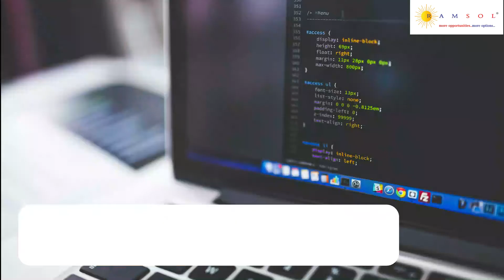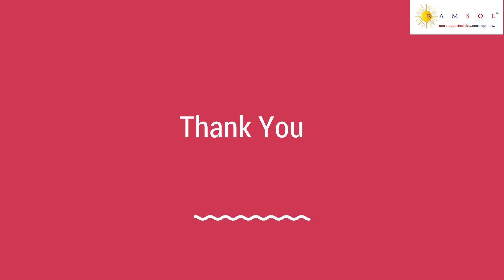Dot Net Developer | Dot Net Developer Jobs | Azure Developer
We have summarized the job description with the skill sets needed to apply for the job. The job ID for this job id is DotnetDeveloeperHC60.

If you wish to apply for the earlier job videos, the ID's AMLSG50, BigDataDeveloperSSU85, ReconciliationAnalystSG49, CheminformaticsAZ13, GolangDeveloperWI98, DotnetdeveloperSG48, TalendDeveloperAZ12,  UIReactJSLeadGI41 , CiscoWirelessEngineerGI40, AutomotiveLifecycleManagementWI97, DataAnalystPythonMLSSU84, CloudSolutionArchitectSG47, BusinessAnalystSG46, CreditDecisionSystemSG45, BusinessAnalystHC60, DevopsEngineerWI96, ARVRDeveloperHC59, FicrosoftDeveloperMZ06, MechantronicsEngineerWI95, SAPProjectManagerGI39, SAPSucessFactorMP43, SAPSucessFactorMP43,  CDDManagerSG44, MiddleOfficeSSU83,  DLPEngineerMP42, PlatformVirtualizationWI94, SAPBusinessAnalystAZ11, MarketRiskSSU82, EmbeddedCybersecurityWI93,  IoTWI92, DataArchitectAZ10, CoreJavaDeveloperWI91, BSPEngineerWI90, SRESupportSpecialistSC167, areSailpointDeveloperMZ05,  DotNetDeveloperHC58, SeniorManagerPaymentsMZ04, InstructionalDesignerGI38, AutomationTestingEnginnerSG43, SailpointArchitectMZ03, FXMMManagerSG42, CybersecurityspecialistWI89, SOCandSOARleadWI88, FundAccountingSG41, CloudsecuritySC165, IndirectTaxSG40, SAPSDConsultantGI35, RegulatoryRepotingSG49, OperationalResilienceSC164, IBMBPMLeadMZ02, BusinessAnalystSC163, CustodyOperationsSG48, CloudSecurityMP42, InformaticaAdminSC162, FactoryMedicalOfficerCM35, DataEngineerSC161, ScrumMasterSC160, LeadJavaDeveloperSG48, SSISDeveloperHC57, SeniorAnalystCorporateActionSC159, FirewallEngineerWI86, BackupandStorageAdminMP41, WireframeDeveloperMP40, DotnetDeveloperMP39, AutomationEngineerSC157, TransformationAnalystSSU81, ExadataDMAMP38, ModelDevelopmentSG47, AbinitioDeveloperWI88, VeevaCRMAZ07, APITestingSC156, EndPointSecurityEngineerMP36, LinuxAdminMP35, ProductControlSG46, ContentManagerSG45, MainframesupportMP34, ProductionArtistRD05, DataAnalyticsSSU79, EXTJSdeveloperHC54, InformationSecurityAnalystSC153, InformaticaMDMArchitectWI85, AbinitioAdminWI84, ApacheSparkDeveloperWI78, AzuredevopsEngineerWI77, WPFDotNetDeveloperSSU76, IAMSailpointSC152, AngularDeveloperWI74, DuckcreekDeveloperWI73, and ChangeManagementSC151.